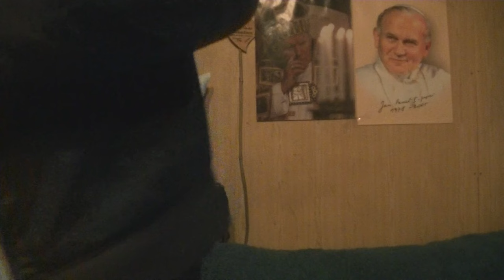Powjem wam to grzbki jem na śniedanie pszne jest